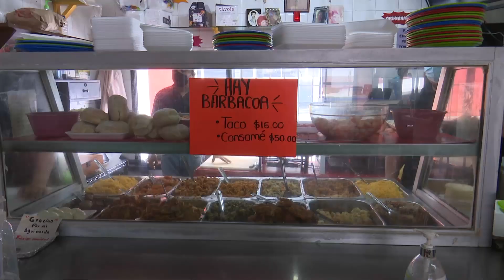Taquería tradicional ''Lenchito'' ofrece 36 variedades de tacos.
NoticiasTVT🟣 Con una trayectoria de más de 60 años al servicio del público, la taquería tradicional “Lenchito” del mercado de la colonia Atasta de Serra, “Tabasco Avanza” en Villahermosa, reabrió tras cerrar por la pandemia y ofrece 36 guisos de tacos.